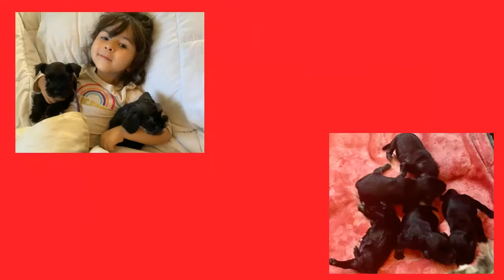Wowzers Christmas and Miniature Schnauzers! Puppies!!!